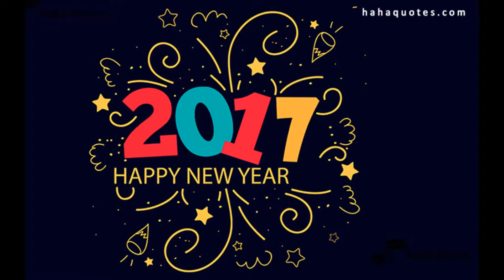Happy New Year